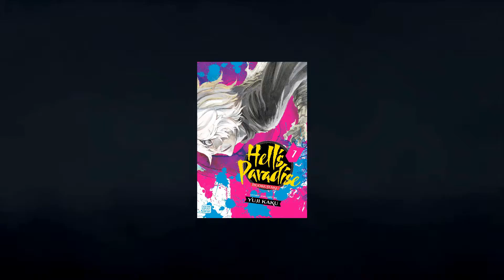You need to read this Manga Hell's Paradise : Jigokuraku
Description: Convenience you to read the Manga like Chainsaw Man, known as Hell's Paradise: Jigokuraku, a masterpiece of Yuji Kaku.

Hell’s Paradise: Jigokuraku synopsis
Hell’s Paradise: Jigokuraku tells the story of a former assassin named Gabimaru the Hollow who is currently sentenced to death following his many crimes that have led him to the hands of his ruthless executioner.

Initially, he seemingly accepted his fate, prepared to greet the afterlife. However, upon meeting Yamada Asaemon Sagiri, a woman who tasks him with venturing out to a dangerous island where the Elixir of Life, is said to be held, he realizes that he wants to fight to stay alive. Should he find the prized possession first, he will be granted this desire by Yamada, but with many others seeking after the same, he may be even closer to death than he previously already was.

What lies ahead in this journey to save his life, and is it worth the trouble? All these questions and more will soon be answered.